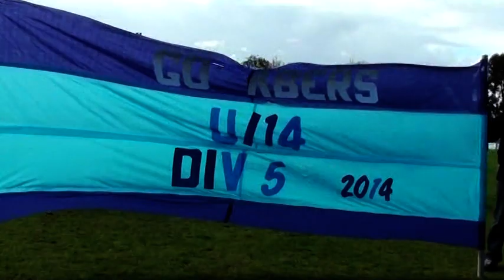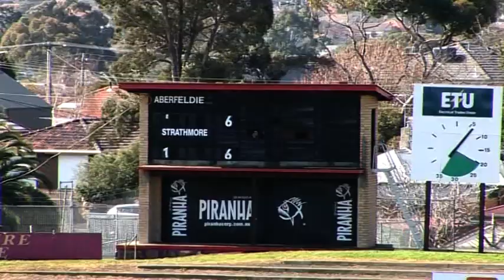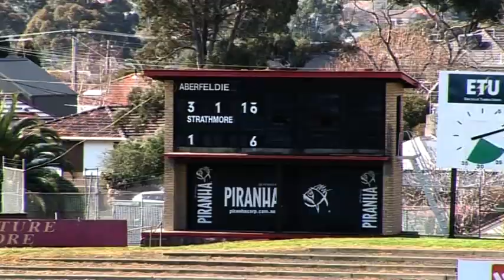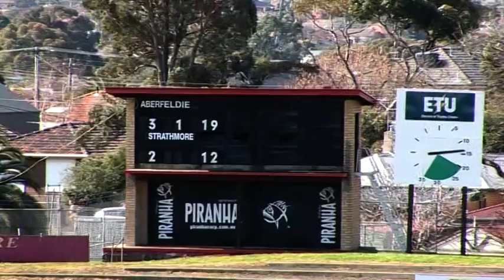Aberfeldie Under 14 Grand Final 2014 @ Coburg City Oval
Check Jonny Haddad take a screamer in the first and snag one from the boundary in second.